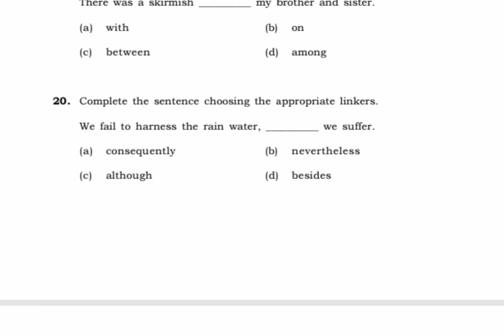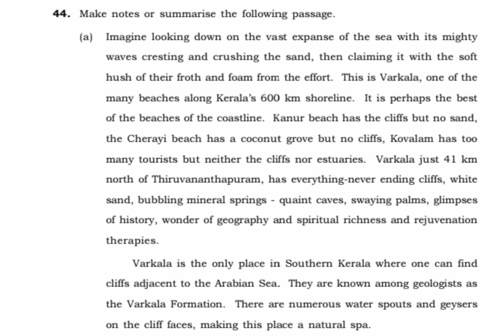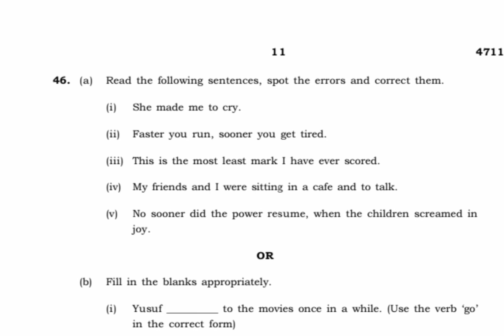public exam question paper||12th English exam question paper||smile only